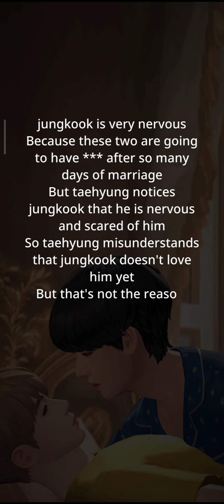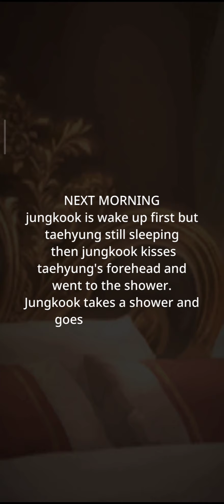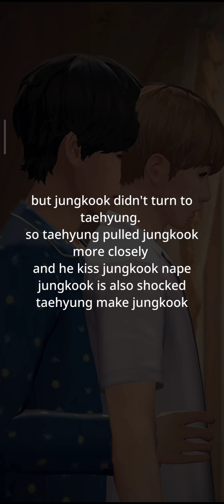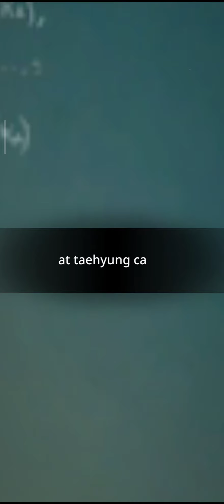Taekook[my cold proffers]26] BTS Universe Story#btsunivarsal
my cold  proffers(taekook) 💞💞

author:Taetaekookie
source:BTS universe Story

creating by owener